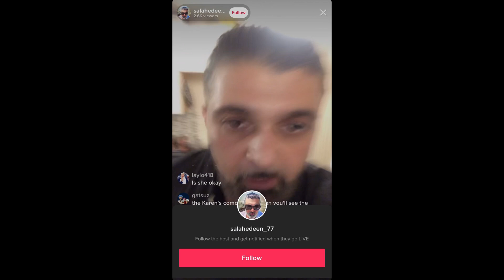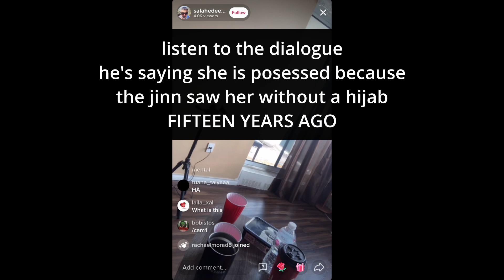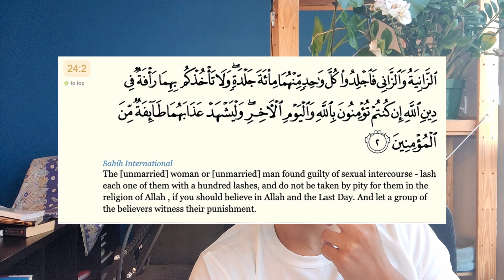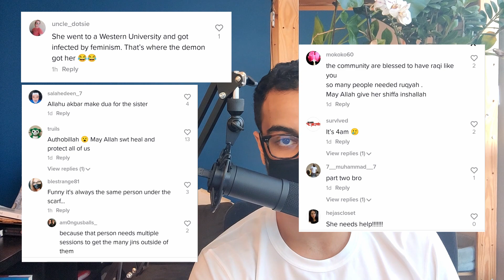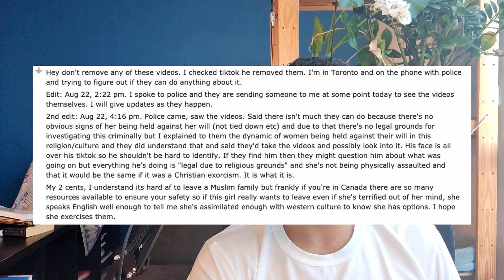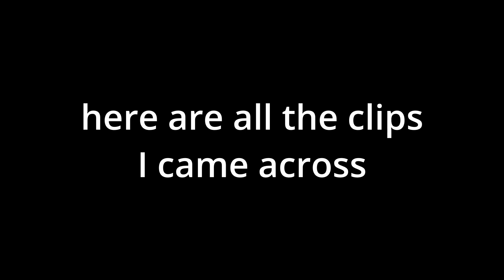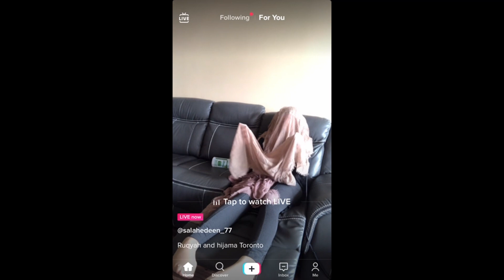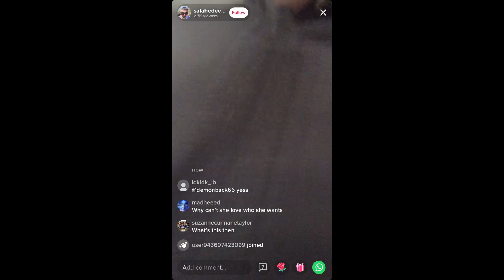DISTURBING: Islamic Exorcism in Canada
What are you going to do about it?

Timestamps:
00:00 Prologue
01:45 Background Information
04:40 Raqi Salah Edeen
05:10 Video of Exorcism
06:40 HIJAB IS A CHOICE
07:19 Commentary
09:05 Muslims' Thoughts and Mine
11:28 Personal Experience
16:28 Canadians, Please Help
17:24 POLICE RESPONSE
18:09 Call for Action
18:53 Final Thoughts
20:38 all the clips I have

Upload Schedule: only allah knows